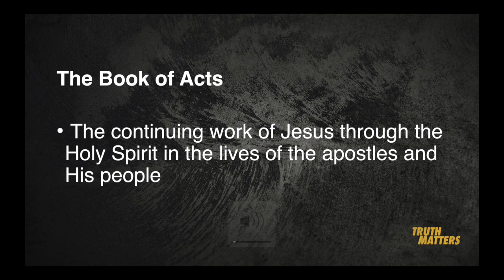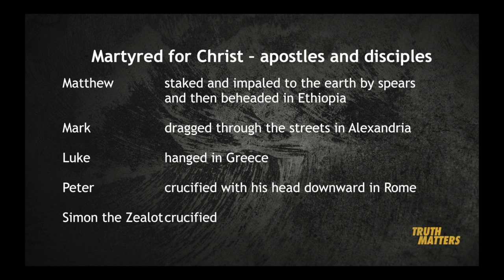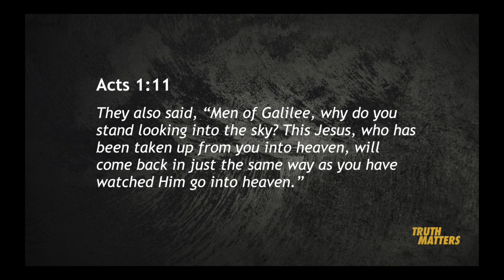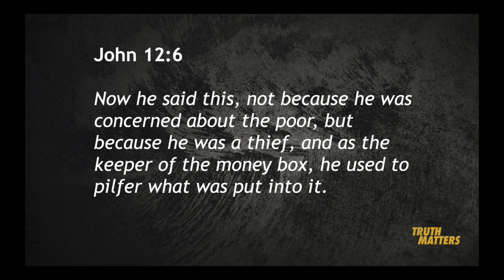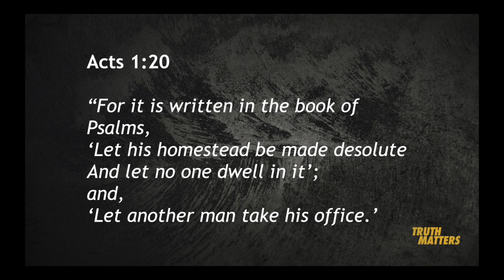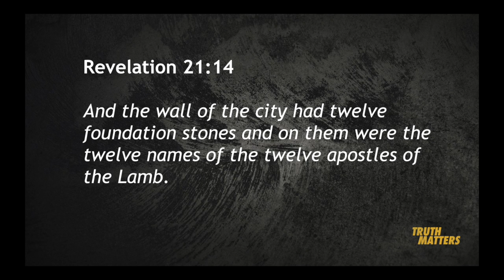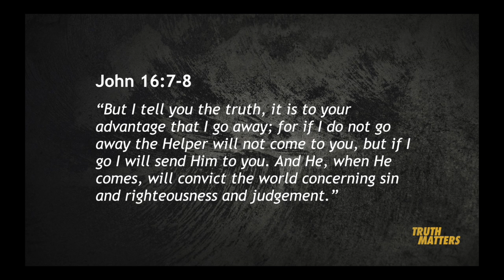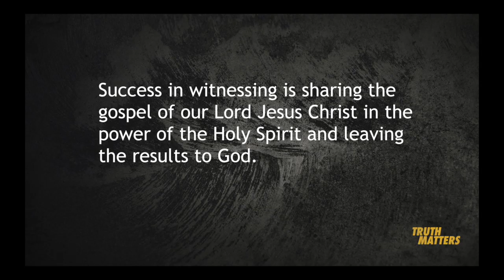Truth Matters: Are You A Faithful Witness - Rene Encarnacion